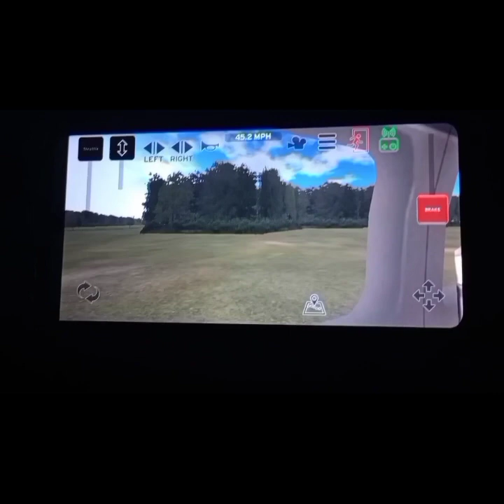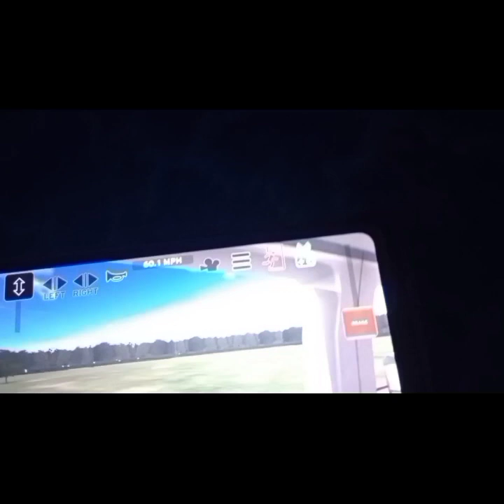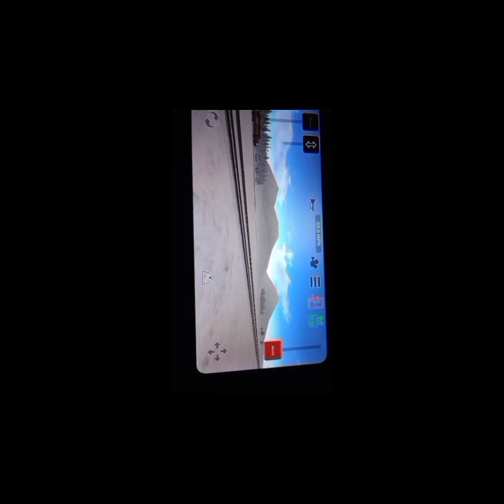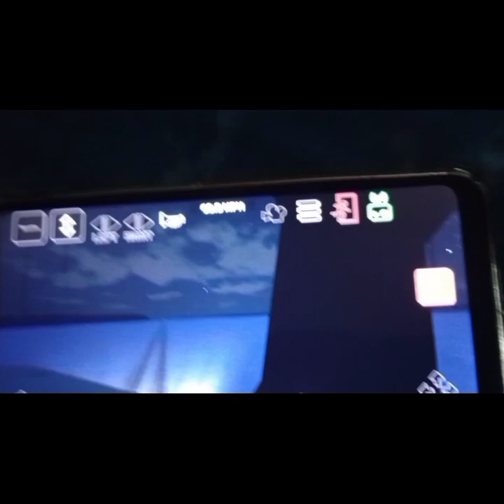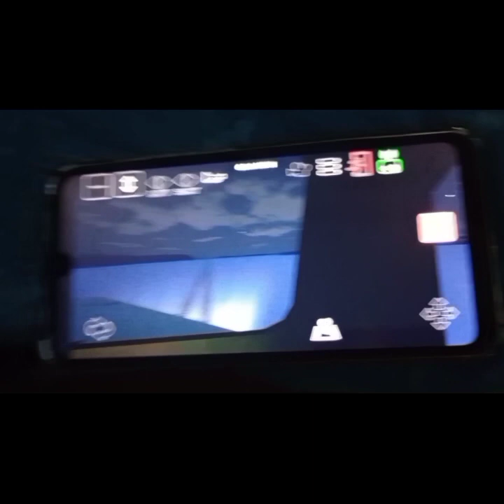my longer video of train yard simulator